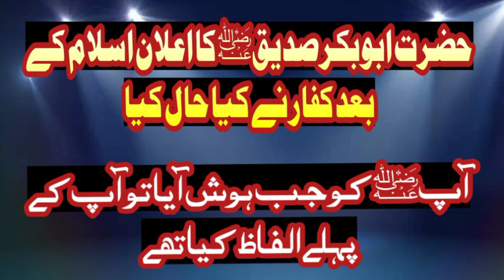Hazrat Abubakar R.A ka elan e islam حضرت ابوبکر صدیق رضی اللہ عنہ کا اعلان اسلام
islamic videos
hazrat khubab ka qissa
islamic waqyaat
tableghi jamat
Rivand taleem
#2022 islami videos
# اسلامی ویڈیوز
# فضائل اعمال
# فضائل صدقات
# رائیونڈ مرکز
# حکایات صحابہ
# بچوں کے دیکھنے کی ویڈیو